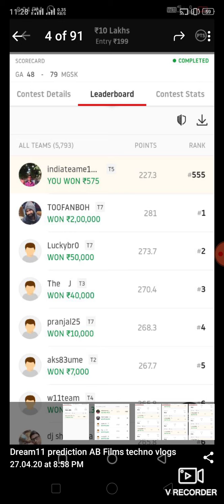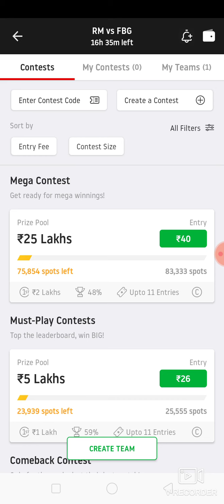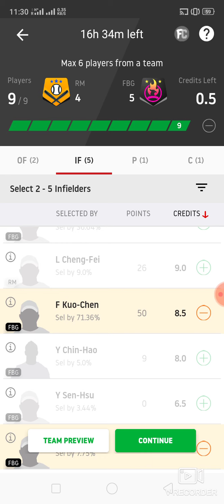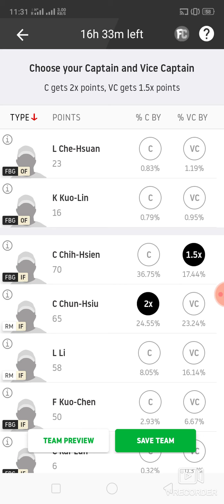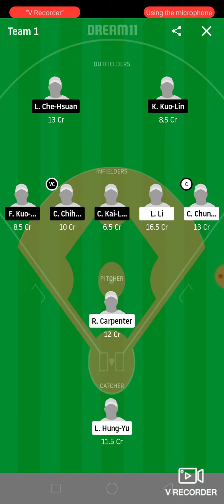RM vs FBG Baseball match dream11 prediction 100%win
1. This analysis  is based on my

2.Dream11 takes great care to comply with all central and state legislation in India to ensure that  users are fully protected. Every contest on  platform is carefully designed to comply with applicable statutes and regulations in India.

Thanks Rm vs fbg
Rm vs fbg match
Rm vs fbg team
Rm vs fbg dream11
Rm vs fbg dream11 prediction
Rm vs fbg prediction
Rm vs fbg baseball

latest baseball match prediction latest baseball match prediction about Prince moulay grand League in dream11 win win win dream11 fantasy power baseball match is published by ARYAN ABROCKZZ Team Does Not Promote any Gambling App
own risk"